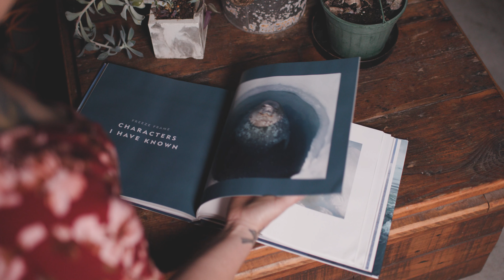#3 Baby Seal - 15 Second Video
#3 This picture is the third part of the much bigger picture!

Sir David Attenborough has played a crucial role in the education and championing of environmental conservation and research. We have all grown up watching him on our screens, and he has always been a massive inspiration to me and my work. It is an honour and a privilege to be able to use my art to showcase his life’s work along with the talented Doug Allan, cameraman and cinematographer to share and bring awareness to climate issues we are currently facing.

Environmental conservation has always been important to me as climate change is affecting everything around us. The melting sea ice in the Antarctic and the rising sea temperatures have dramatically affected even the smallest of sea creatures.

There are many different types of seals around the world, all with unique characteristics. This particular seal is called a Harp Seal. The harp seal females give birth to their pups, called white coats, on the ice. Before they grow large enough to spend most of their time in the water during their first six weeks of life, the pups use the ice as platforms for nursing and resting.

As the ice melts more quickly, pups are forced into the water before they are ready to fend for themselves. These young pups are especially at risk of hypothermia, starvation and being crushed by moving ice in the Arctic. Harp seals are a prime example of why sea ice matters. In 2011, storms and lack of ice-cover due to a warmer winter climate resulted in hundreds of seal pups washing up on Prince Edward Island's shore.

Recent predictions suggest that warming seawater and air will melt 20 per cent or more of the Arctic's ice cover in the next 40 years. To help reduce the rate of climate change, all it would take is for each person to implement small changes to their daily life to reduce their carbon footprint.